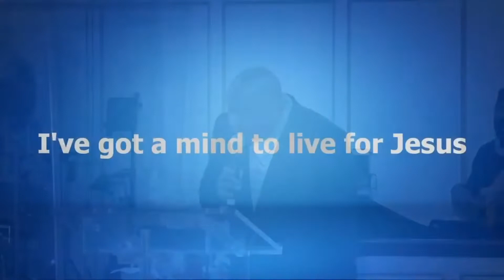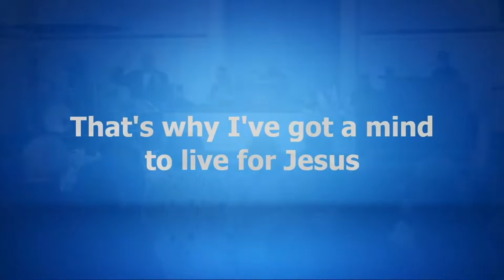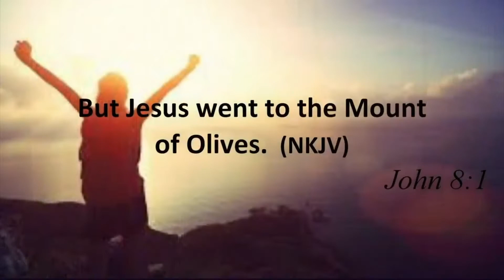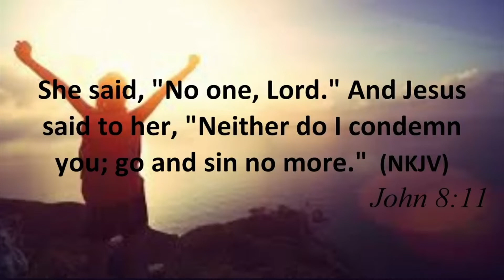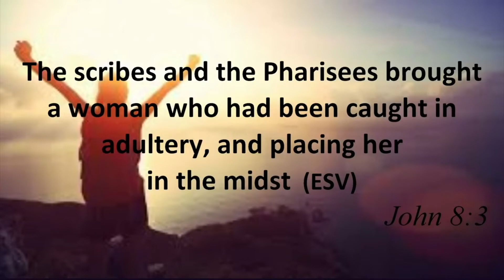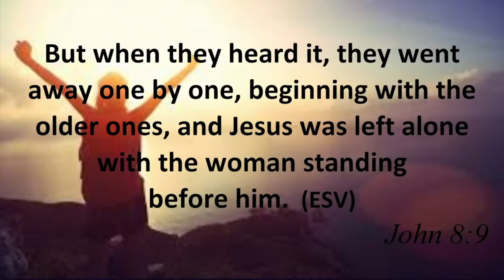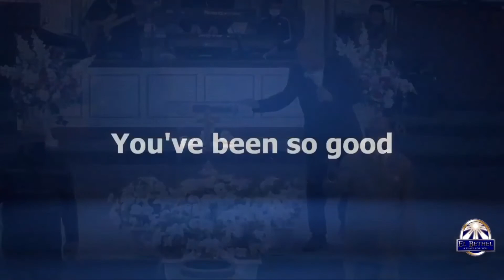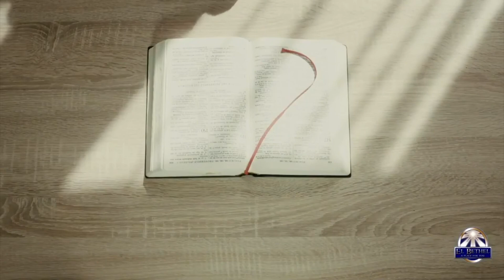El Bethel Church Service - 1/23/2022: Transformed by Mercy!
Message: Transformed by Mercy!
Senior Pastor: Rev. Dr. Lawrence C. Glass, Jr. aka PG

EL BETHEL CHURCH SERVICE ONLINE
     • Sunday Worship - Facebook Live - Sunday at 9am
     • Bible Class - Zoom- Wednesday 12 noon & 7pm

Online giving is a safe and easy way to support the ministries of El Bethel.
Visit: ElBethel.com/Giving

Rev. Dr. Lawrence C. Glass, Jr. (PG)
El Bethel Church
25295 Grand River Ave